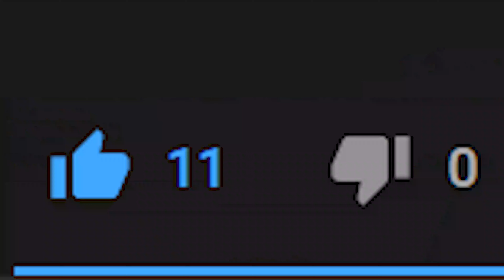An update to my update video...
Server IP: AkumaMC.net